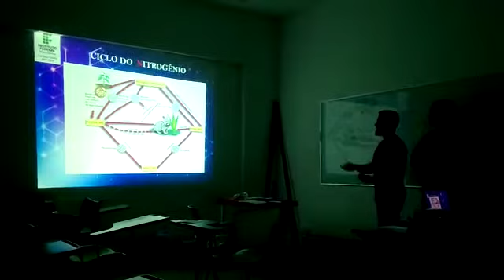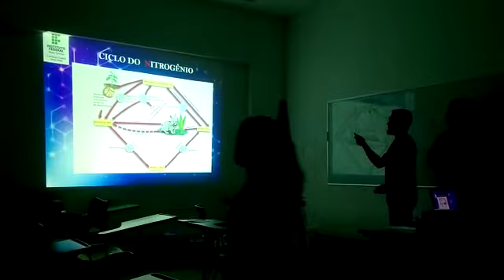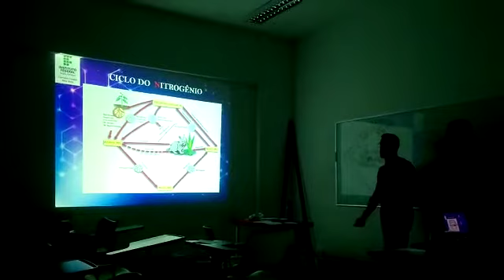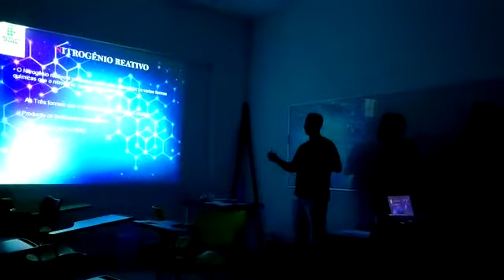SEMINÁRIO DE QUIMICA GERAL E INORGÂNICA (1)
Assunto: POLUIÇÃO AMBIENTAL  : O NITROGENIO REATIVO COMO INFLUÊNCIA NO AUMENTO ALARMANTE DA TAXA DE PERDA DE BIODIVERSIDADE NO MUNDO.